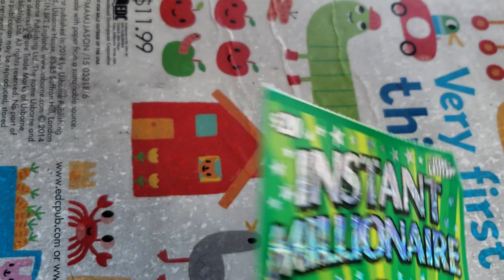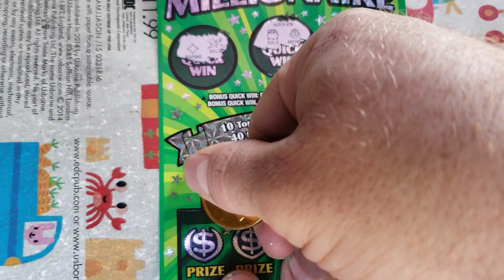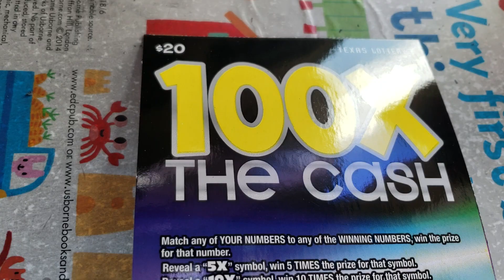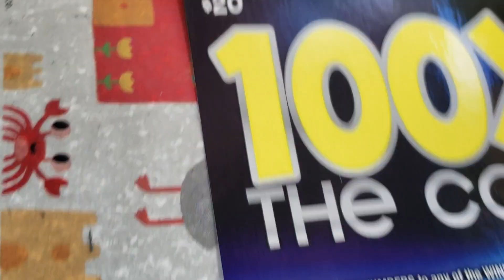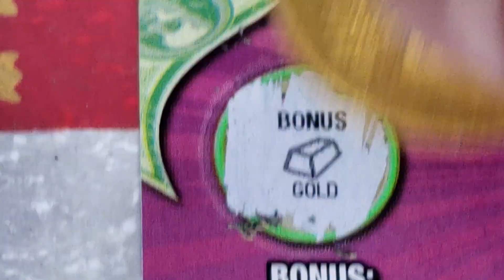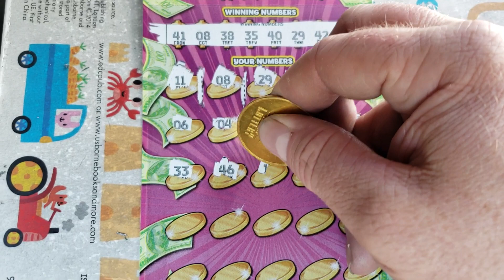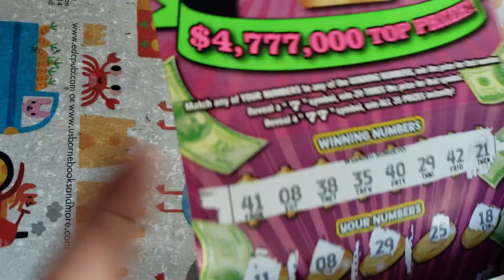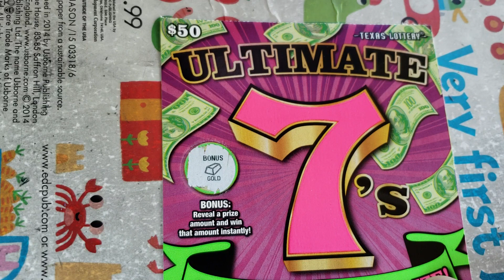PROFIT! ALL WINS! 5X! MANY MATCHES ON A $50! TEXAS LOTTERY SCRATCH OFF TICKETS!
FAN MAIL:
ARPLATINUM
6942 fm 1960 E. # 189